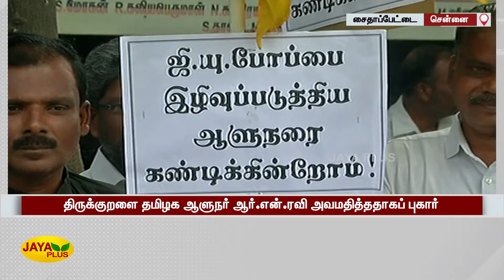திருக்குறளை தமிழக ஆளுநர் ஆர்.என்.ரவி அவமதித்ததாகப் புகார் | TN Governor | Thirukkural | Protest